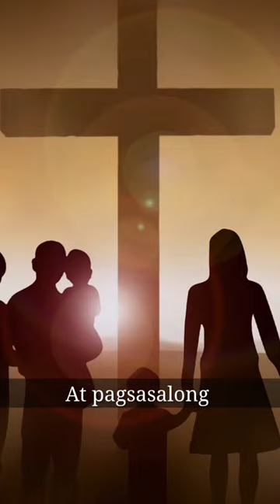Tinapay ng Buhay